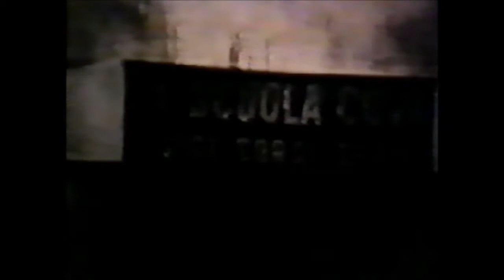Arpie AKA The Harpies (1987) Part 1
Very rare and hardly known Italian SOV short film by late director Fabio Salerno. A few words about the director: Fabio Salerno (R.I.P.) was a very talented director, billed by the press in Italy as the next Dario Argento, he shot dozens of 8 and 16mm shorts throughout the 80's, (other titles: "Oltretomba","Vampiri"), he almost succeeded in making it, his last movie "Notte Profonda" succeeded in finding a regular distribution in the video store markets. Italian language with burned in English subs, though the translation isn't the best as the translator wasn't the most fluent in English. Plot:

"Two police officers, investigate on the disappearance of a store clerk. During the investigation they arrive at the house of a mysterious girl, client of the shop; the two they discover that the landlady is a psychopathic murderer and that the body of the boy is in the wine cellar together with so many others. One of the two agents are hurt by the murderer, the other one succeeds in killing her/it. For Francis, the police officer survivor, is not ended: a long nightmare is about to begin."